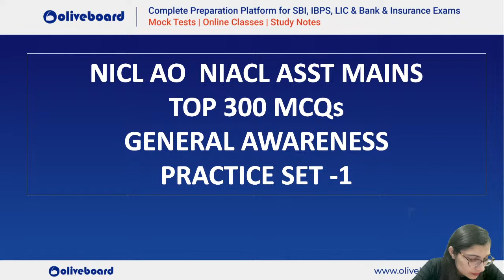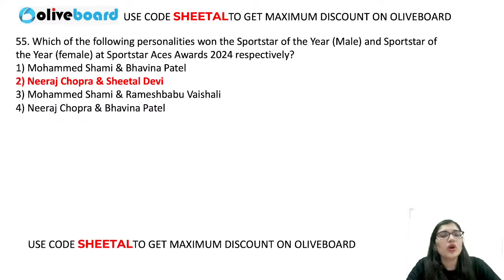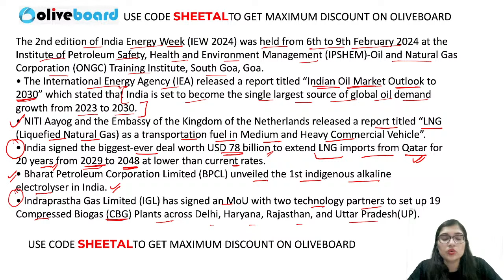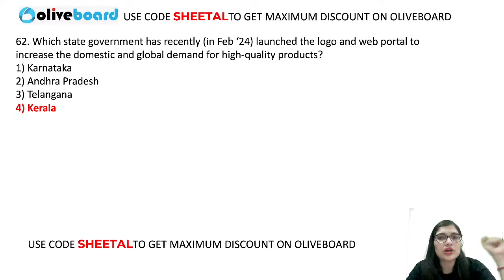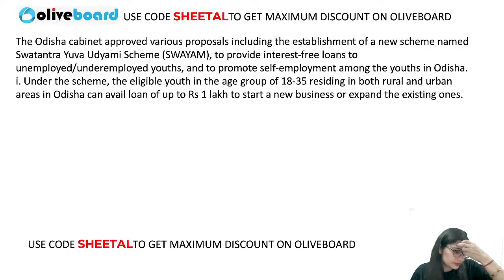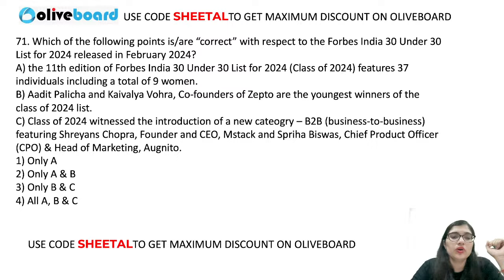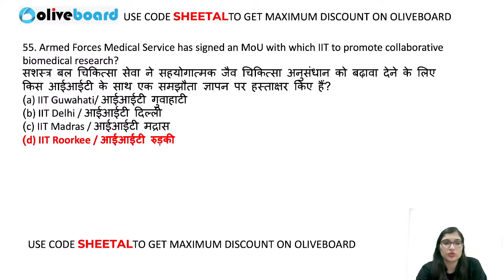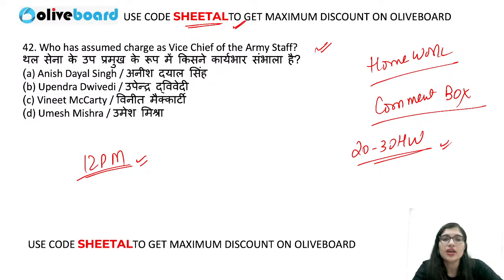Top 300 General Awareness Questions For NIACL Assistant Mains & NIACL AO Mains | By Sheetal Mam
Top 300 General Awareness Questions For NIACL Assistant Mains & NIACL AO Mains | Current Affairs | General Awareness | NIACL AO Mains GA | NIACL Assistant Mains GA | By Sheetal Mam

😍OLIVEBOARD LIVE MOCK TEST SERIES 😍